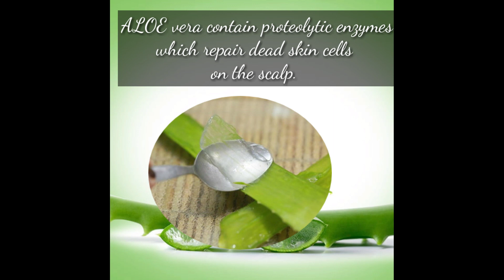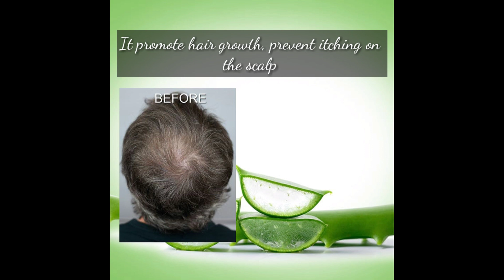The benefits of Aloe Vera that you should know